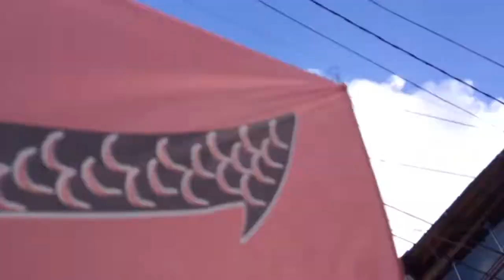GABRIEL CHAMOU BRENO PRO COMBATE ( VEJA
vitorpipeiro Festival de pipa
Pipão rabioludo
Pipa terremoto
Pipa come rato
Pipaterapia
Tutorial de relo
Como tirar relo
Pipa corte recorte
Pipa combate
Digo do relo
Cássio do relo
Varios pipão rabioludos
Como cortar na puxada
Com cortar na serrada
Rafa Pipeira
Pipa de bambu
Pipa murcha
Pipa lápis
Pipa gt
Pipa etzoide
Bronson
Meno do relo
Xepa
Xepeiro
Cerol
Cerol passado